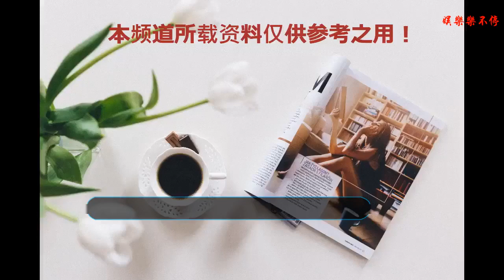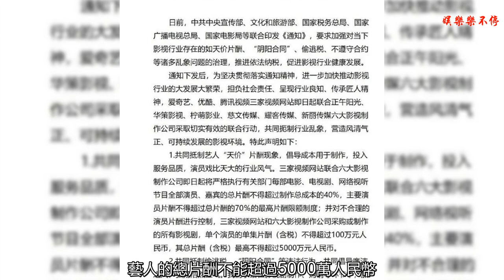崔永元贏了！9大公司聯合聲明，設黑名單，藝人片酬不得超5000萬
崔永元，作為娛樂圈新一任的領導人物，如今可以說是娛樂圈最出名的人了。崔永元之前的時候是央視《實話實說》節目的主持人，這個節目主要是對一些不公正的現象和人進行訪談，解決問題，但是之后，崔永元卻受到了很多不好的影響，這使得崔永元的負面傳聞多了不少。
    崔永元無法忍受這種詆毀，再加上這部影片今年將再次拍攝第二部，勢必會對自己的名譽產生二輪的損害，于是，崔永元就與這個劇組開始了拉鋸戰，并且爆出了不少的猛料，引發了娛樂圈的軒然大波。
    崔永元之前曾經曝光過藝人的一些不合理的片酬現象，還爆出了一份名單，上面有不少娛樂圈的大咖，之后，崔永元還稱已經將這件事上報到了相關部門，將會依法治理。這件事獲得了不少網友的討論，有的網友表示支持崔永元。
    崔永元之前的行動似乎真的有了結果，近日，愛奇藝、優酷、騰訊三大視頻平臺以及正午陽光、華策影視、檸萌影業、慈文傳媒、耀客傳媒、新麗傳媒六大影視制作公司一起發布了名為“抑制不合理片酬、抵制行業不正之風”的聯合聲明，并表示將會對明星藝人的片酬進行更為嚴格的約束，而且，這3大平臺6大影視公司的所有影視劇中，藝人的總片酬不能超過5000萬人民幣，單集片酬不能超過100萬人民幣。
    這份聯合聲明中還表示，將會對一些偷稅漏稅的行為進行嚴格的地址，并且會建立黑名單機制，一旦有任何上述現象發生，將會停止所有的合作。這個聲明一出，不少網友紛紛表示：崔永元的行動終于有了起效！崔永元贏了！也有不少網友表示：崔永元的行動雖然有了效果，但是要說贏還為時尚早，畢竟以后還有很長的路要走。
    崔永元贏了！3大平臺6大公司聯合聲明，藝人片酬不得超過5000萬！你們對此怎么看呢